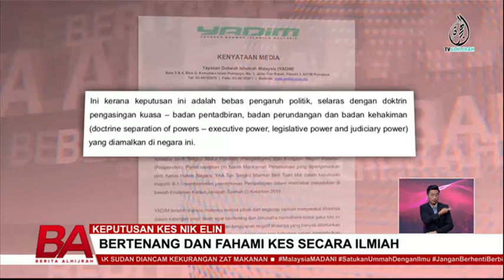KEPUTUSAN KES NIK ELIN, BERTENANG & FAHAMI KES SECARA ILMIAH